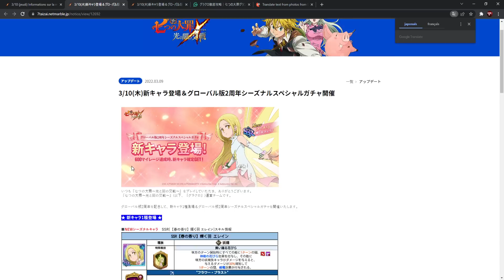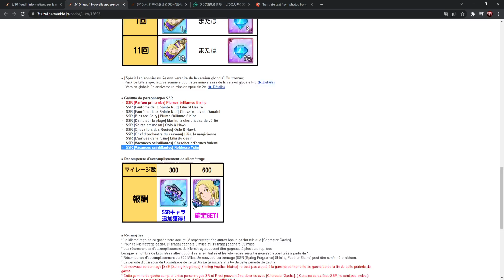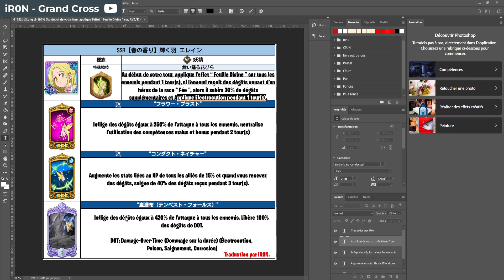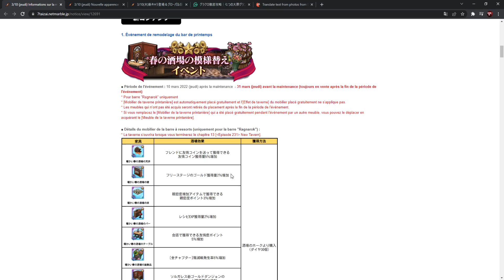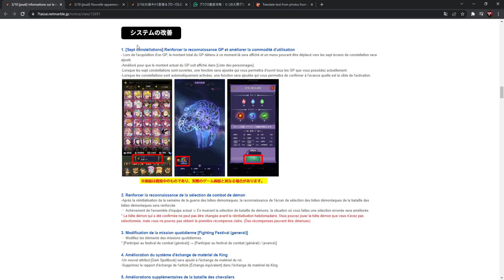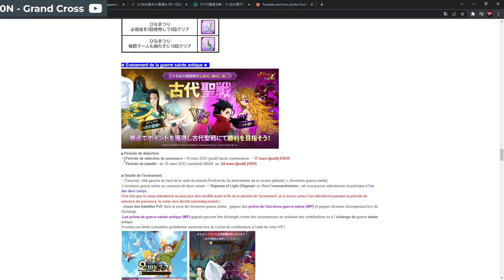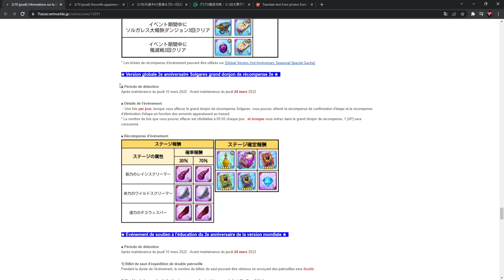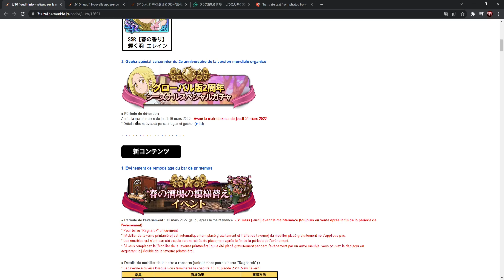MAJ INTÉRESSANTE & NOUVEAU MODE ! - 7DS: Grand Cross